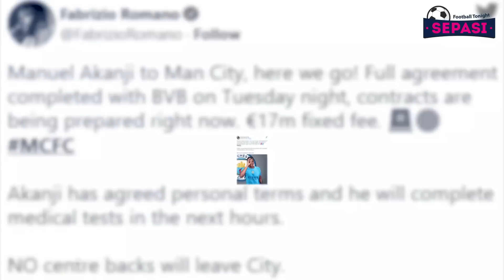Rahasia Gacornya Erling Haaland 🔥Tak Dapat Penalti Conte Kecam VAR 🙄 Jordi Alba Menuju Inter ✍️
Sepasi Football Tonight Official Edisi 1 September 2022 :
1. 5 Tahun Terakhir MU Belanja Rp 13 Triliun, Trofi 0
2. Cristiano Ronaldo Diam-diam Ingin Usir Harry Maguire
3. Tottenham Batal Dapat Penalti, Conte Kecam VAR
4. Allegri Enggak Perlu Juventus Main Cantik!
5. Tuchel Didenda Rp 345 Juta karena Kritik Wasit Anthony Taylor
6. Apa Rahasia Tokcernya Erling Haaland?
7. Bersyukurnya Guardiola punya Haaland dan Alvarez
8. Jordi Alba Gabung Inter Milan dan Gaji Ditanggung Barcelona?
9. Pemain Ajax Mau Dicomot Lagi, Kali Ini Edson Alvarez yang Digoda Chelsea
10. Here We Go! Manchester City Angkut Manuel Akanji
11. Erik Ten Hag: Manchester United Butuh Pemain Seperti Antony
12. Bahagianya Julian Alvarez Usai Cetak Brace Bagi Man City
13. Wolves Resmi Datangkan Striker Sasa Kalajdzic Dari Stuttgart
14. Arteta Yakin Bukayo Saka Bersedia Teken Kontrak Baru Di Arsenal
15. Tak Dapat Izin Kerja, Fulham Batal Gaet Justin Kluivert Dari AS Roma
16. Alvaro Odriozola Berpeluang Pulang Ke Real Sociedad
17. Koleksi Gelar Impresif, Toni Kroos Gelandang Jerman Terbaik Sepanjang Masa!
18. James Rodriguez Bakal Jalan Kaki Dari Qatar Ke Valencia!
19. Dusan Vlahovic di Juventus Musim Ini: 4 Laga, 4 Gol, 2 dari Free Kick
20. Cerita Sedih Sebastien Haller Saat Dinyatakan Idap Tumor Testis Ganas